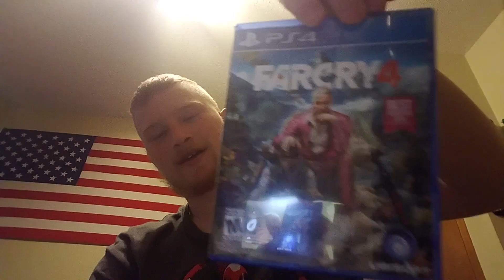Late 4th of July challenge video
In this challenge video I did the chubby bunny challenge